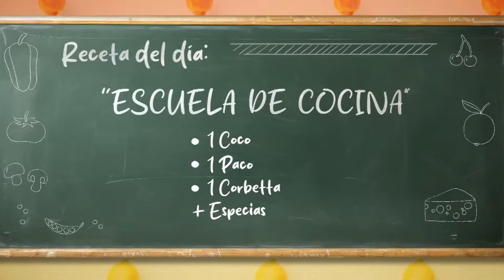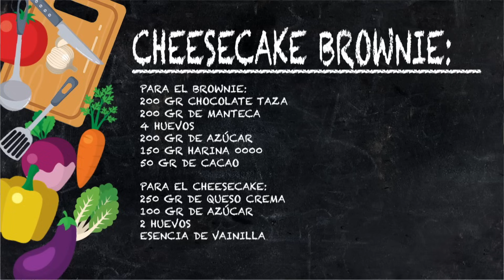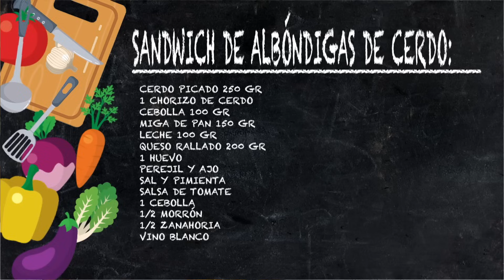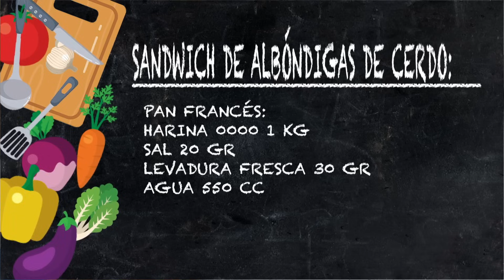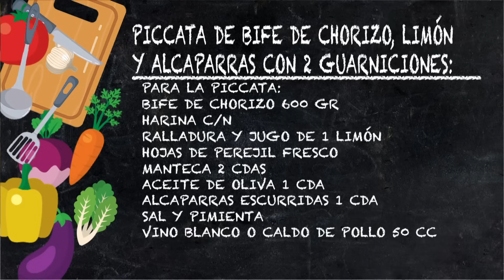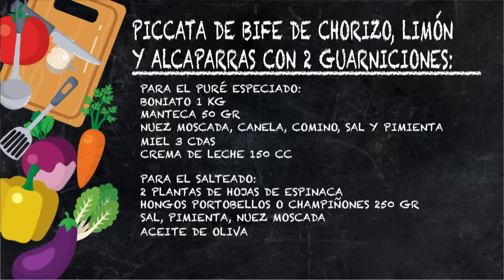¡ESTA CLASE ES UNA FIESTA! | EscuelaDeCocina Completo - 30/07 - El Nueve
Jimena Monteverde te abre las puertas a una verdadera Escuela de Cocina Gastronómica, donde todos los días vamos a enseñar cómo hacer los platos más ricos con humor, diversión y una pizca de actualidad.

00:00 Apertura
01:40 ¡Las recetas de hoy!
07:00 ¡Espectacular cheesecake brownie!
24:24 ¿¿Dónde está Renzo??
37:00 ¡Sándwich de albóndiga de cerdo!
1:07:35 ¡Piccata de bife de chorizo con dos guarniciones!
1:31:30 La mesa esta servida!